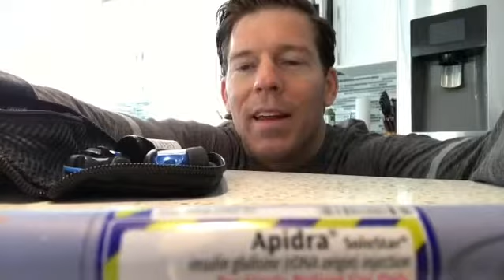SPORTS & DIABETES #1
How to prepare for sports with diabetes.
Diabetes is definitely a full-time job, no doubt about it. And, when it comes to sports it’s no different.
Playing sports can sometimes be difficult for us, but with a little prep work we can compete just like everyone else. But, it takes a bit of extra work.
I’ve had a great time playing sports throughout my life and was even fortunate enough to get a scholarship to the University of Michigan to play Baseball. Via my experiences playing baseball (and other sports) at a high level, I’ve learned quite a bit about how to manage blood sugar levels so that I can compete at my BEST.
My rules for dominating diabetes with sports are as follows:
•Always prepare - what you do 12, 18, 24 hours prior to your game/match will determine how good your sugars will be during.
•Get a good night of sleep - see bedtimeroutine for more on this.
•Eat a low carb dinner so as to maximize your chances to sleep well.
•Go to the event prepared as well - take your glucometer, food, insulin, and make sure your CGM is applied properly.
•Monitor throughout the activity - sugars can change dramatically with exercise due to the liver reacting to stress hormones. Keep an eye on it. If you have an apple watch and Dexcom, do yourself a favor and wear it if you can during your match/game. I wear mine during tennis and it works like a charm. 👌🏼
•Try to have as little insulin on-board as possible when playing. This sort of implies a low carb meal before playing...but minimizing the variables here is important.
•Arrive early - get to your game/match early to calibrate your CGM and check one more time - or eat if you need an adjustment.
•Remember to have fun! At the end of the day, this is what it’s all about!